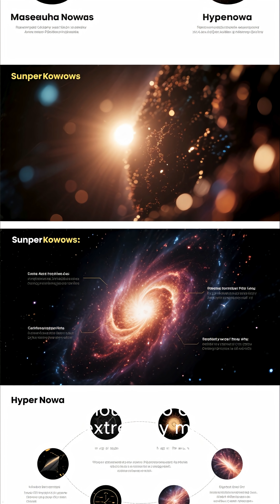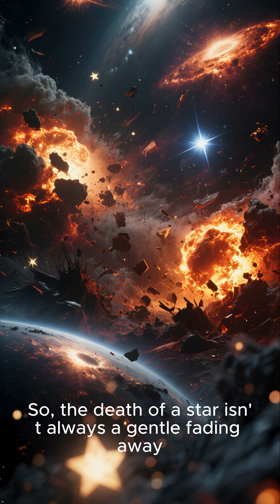What Is the SCARIEST Way a Star Can DIE? 💀